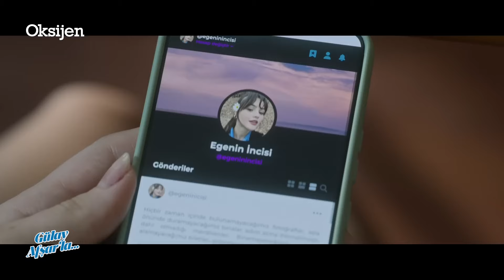Beyza Alkoç’un romanı dizi oluyor, “Karantina”nın filmi geliyor: “Bu kadarını hayal etmemiştim”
Bugüne kadar yazdığı 18 romanla yüz binlerce okura ulaşan Beyza Alkoç “Kitaplarımın basılı olması bile benim için mucizeydi” diyor. “Gülay Afşarla” programına konuşan 27 yaşındaki Alkoç, bir başka romanının diziye çekilmesi için çalışmaların sürdüğünü, “Karantina”nın da filminin geleceğini söylüyor. Alkoç’un romanından uyarlanan “3391 Kilometre” filmi sinemada neredeyse 1 milyon kişi tarafından izlenmişti.

Alkoç’un röportajı Oksijen Gazetesi’nin YouTube kanalı Oksijen TV’de

Oksijen, Türkiye'nin ilk ve tek haftalık gazetesi!